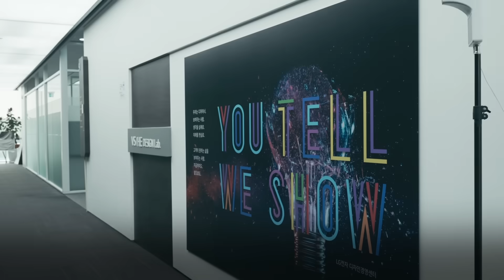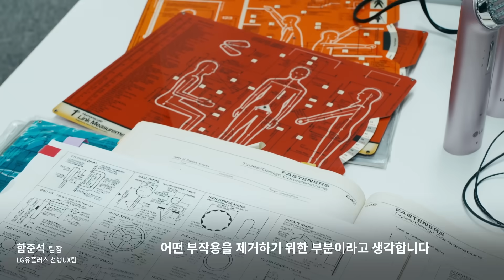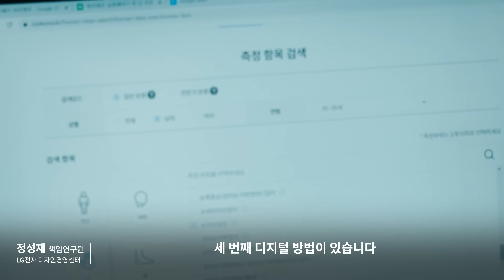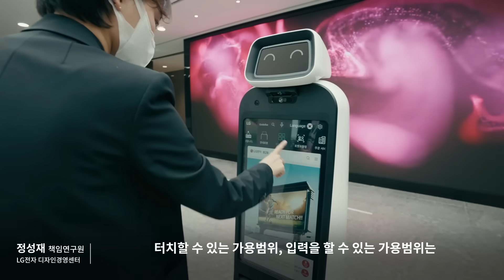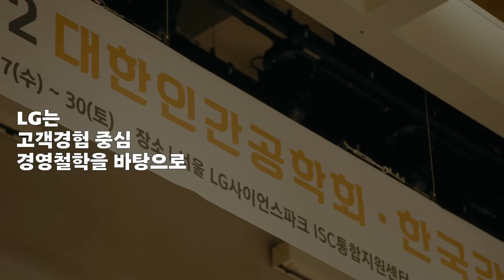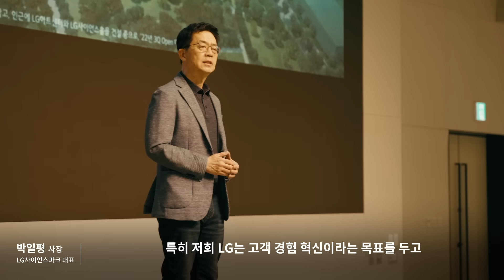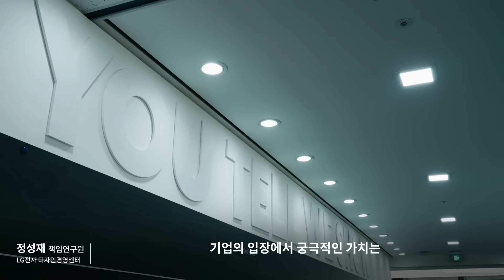[ENG CC] 사람을 널리 이롭게 하는 공학, 인간공학을 아시나요? (청소기부터 로봇까지 LG의 인간공학 이야기)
사람의 사람에 의한, 사람을 위한 공학, '인간공학'🚶‍♂️
우리의 삶에서는 어떻게 적용되고 있을까요?
LG의 인간공학 전문가들의 이야기를 통해
인간공학의 의미와 고객 경험 혁신 사례들을 살펴보겠습니다!

00:00 '인간공학'이란 무엇인가?
00:51 VR에 가장 최적화 된 글씨 크기를 찾아서
02:20 모두가 사용하기 편한 공항 안내로봇을 만들다
03:45 기술을 넘어 감성까지 외관감성기술 이야기
05:39 인간공학, 그 존재의 이유